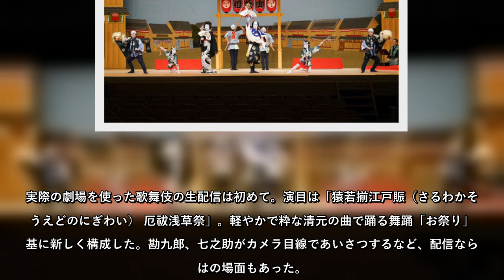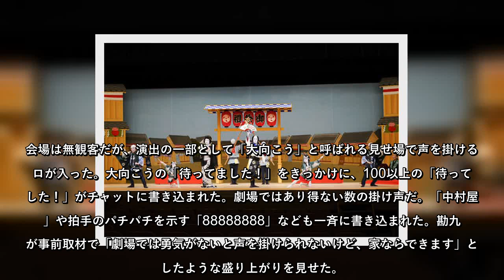中村七之助「心機一転、白髪染めしました」黒髪披露｜ニフティニュース